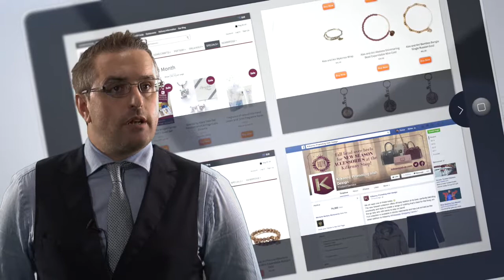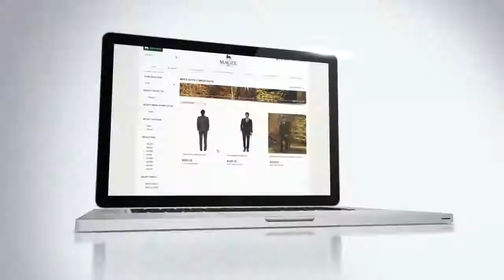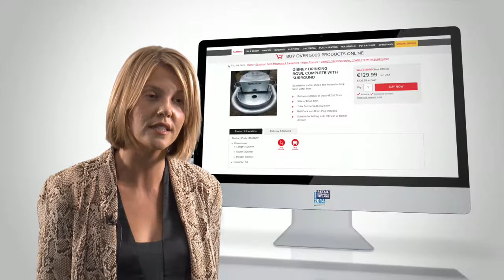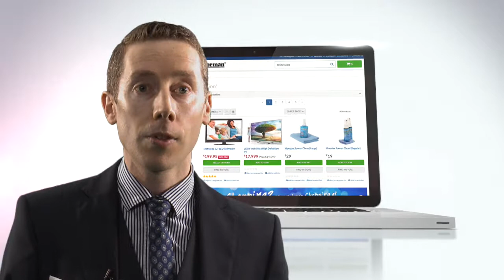Ecommerce Website of the Year - Retail Excellence Ireland Awards 2014